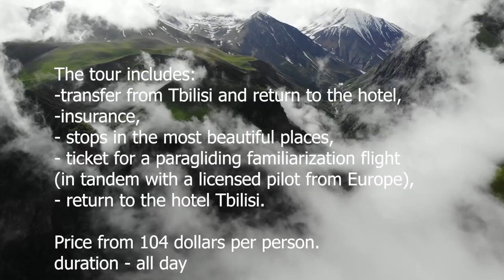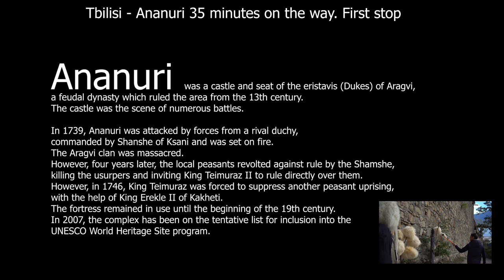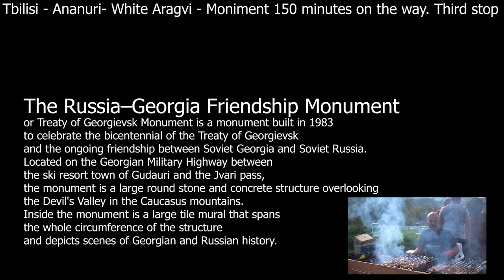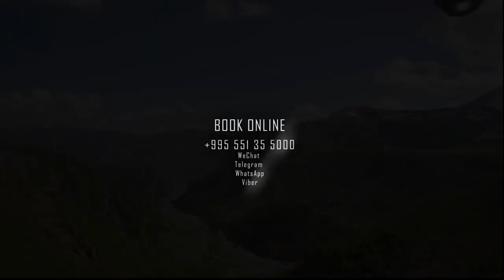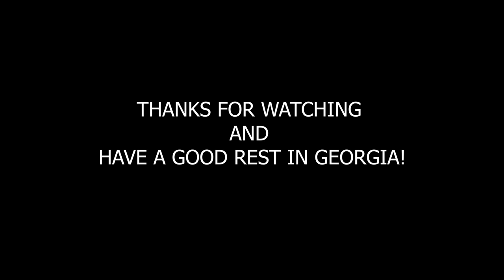Tbilisi Gudauri Kazbegi tours with paragliding, Georgia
Fly with professionals - SkyAtlantida Team! Be in the safe side.